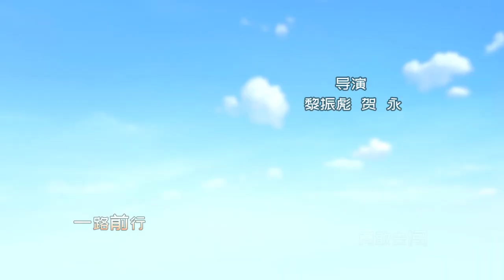心奇爆龙战车之机甲战陀 第4集 森林大冒险